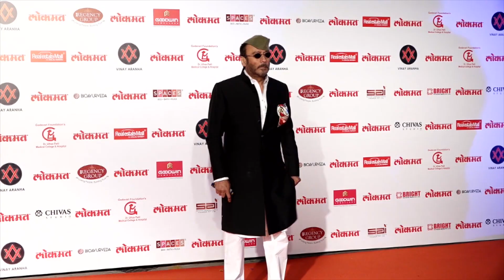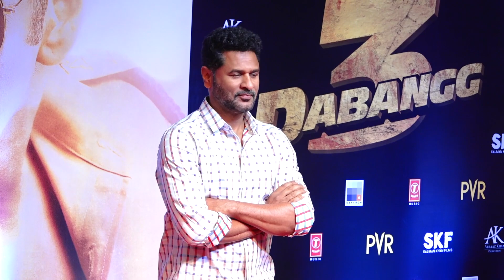Radhe Starcast Salary : जानिए इस फिल्म के लिए किसने ली कितनी Fees